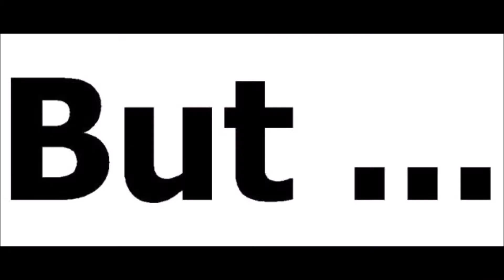Dan and Phil - Most boys are like either cute or hot... (I own nothing)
Took me a little while to make XD I had to search a lot of pictures up and then constantly change the speed of the pictures